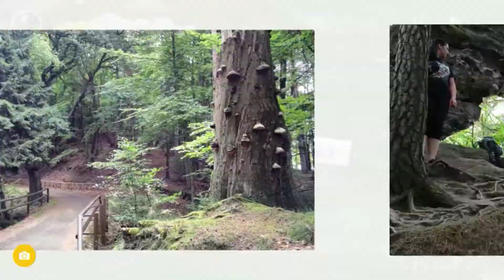Malá Pravčická brána a hrad Šauštejn